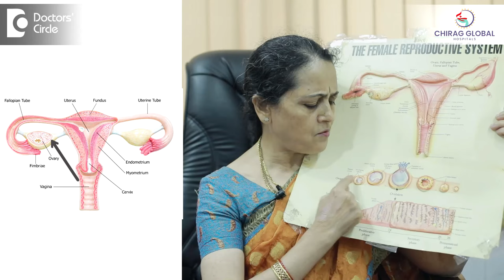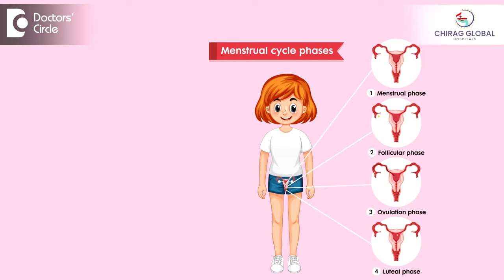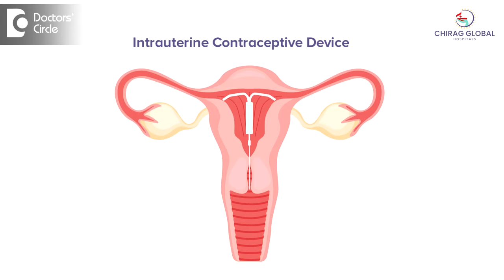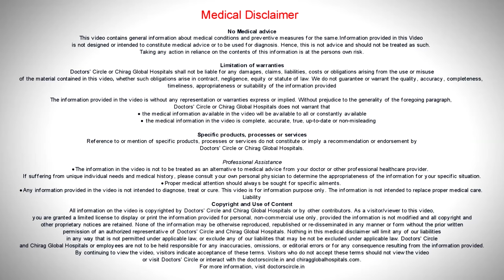4 Causes of Heavy Menstrual Periods with Clots | Menorrhagia - Dr.H S Chandrika | Doctors' Circle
Dr. H S Chandrika | Phone 📞: (Online & in-person appointment can be booked online or by call) Consultant Obstetrician & Gynecologist | Chirag Global Hospital, J P Nagar Phase 2, Bangalore, India | Registration No. 21194 Karnataka Medical Council, 1982
What are the causes of heavy menstrual period? So causes of heavy menstrual period in today's society. All of you general public also know that there is so much of polycystic ovaries or PCOD. This is one of the commonest causes of heavy menstrual period because in polycystic worry what happens is they have very irregular periods. That is they have got a prolonged period of not having periods then they have period that is they have periods once in 45 days or once in two months sometimes once in three months etc. So when such thing happens the inner layer of the uterus that builds every month is going to grow over a period of a long period that is or a period of one and a half to two months or three months also sometimes. So because it has grown for such a long time when it is said also that the growth will be so much that there is a heavy bleeding which has to occur for the thickness to get shed. So that is one reason and one more reason is in this polycystic ovaries and all these heavy menstrual periods also the commonest cause is abnormal hormone production. So what are the hormones that are involved in this bleeding is in a female there are mainly two hormones that are involved one is estrogen the other is progesterone one of the commonest causes for heavy metal stability is hormonal cause I told you.  Estrogen and progesterone are secreted from the ovaries. This Estrogen  is going to have effect on the inner lining of the uterus and what is the effect of this estrogen? It tries to grow this thickness of this endometrium or the inner layer of the uterus in the thickness. See what happens more of your estrogen causes more thicker it goes. See this is on another cycle of this ovary. So when this is the first 15 days of your monthly periods. After the 14th or 15th day in a normal female the egg is released or what is called as ovulation happens. So this is the place where egg is getting released. So when the egg gets released there is one more hormone that is produced that is called as progesterone. So this hormone progesterone starts acting on the inner lining of the uterus. So what happens when the president is released is that this thick layer that the estrogen has overgrown. This is how periods happen and the other cause will be maybe some things like physical structures like there are fibroids some benign tumors in the wall of the musculature of the uterus and because of their presence also heavy menstrual bleeding happens. So we try to put hormone from outside, that is we try to put progesterone  from outside.  See when it lady wants to use contraception one of the methods is intrauterine Copper T contraceptive device. So this interact and contraceptive device it is inserted inside the uterus and when there is that intrauterine contraceptive device. That will stimulate the occurrence of heavy periods it is known to produce heavy periods so when we put the Copper T we try to take the history of the patient. It tries to know how the pattern of appearance is. So we should not insert that intrauterine contraceptive device in patients who are already having heavy periods. Some patients are there who are routinely having very scanty flow or less than normal flow. Those are the candidates who are fit for introduction of  intrauterine Copper T and contraceptive device or Copper T. So we should use these things with proper analysis of the patient and we should not blindly use these devices in every women and everybody and this is how we have to prevent occurrence of heavy menstrual periods.